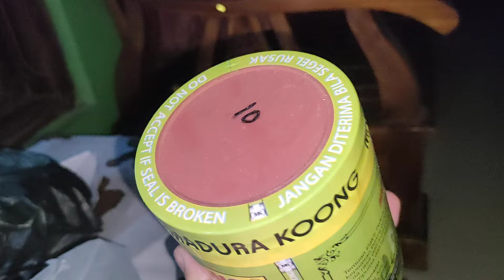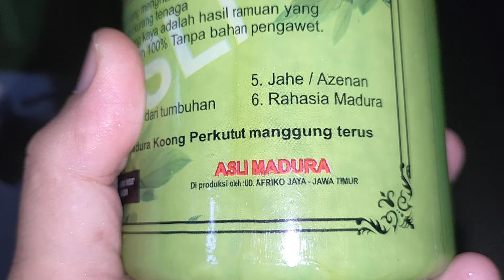Memberi makan perkutut kaleng ke 3